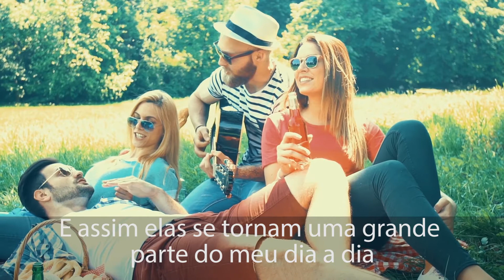Aveo Lentes de Contato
(vídeo promocional da marca Aveo)